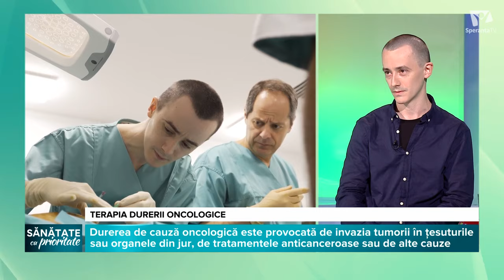Terapia Durerii Oncologice: Strategii și Sfaturi cu Dr. Ionuț Branea | Sănătate cu Prioritate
Într-o ediție specială a emisiunii "Sănătate cu Prioritate" de la Speranța TV, Dr. Ionuț Branea, medic specialist în ATI și terapia durerii, dezvăluie strategiile și sfaturile esențiale pentru gestionarea durerii oncologice. Aflați cum puteți reduce sau elimina durerea la pacienții cu cancer, descoperiți sursele apariției durerii oncologice și identificați tipurile de cancer asociate cu dureri intense.

Cu informații esențiale și sfaturi practice, emisiunea evidențiază importanța unei abordări comprehensive în terapia durerii oncologice și prezintă modalități eficiente de gestionare a acestei afecțiuni complexe. Dr. Ionuț Branea va oferi o perspectivă expertă asupra cauzelor și tratamentelor pentru durerea de cauză oncologică, inclusiv tratamentele anticanceroase și alte opțiuni terapeutice.

Alăturați-vă discuției pentru a înțelege mai bine impactul durerii oncologice și pentru a afla cum puteți oferi confort și suport adecvat pacienților cu cancer sub îndrumarea unui specialist dedicat în terapia durerii și îngrijirii paliative.

Terapia Durerii Oncologice: Strategii și Sfaturi
invitat: Dr. Ionuț Branea
realizator: Raluca Mateescu